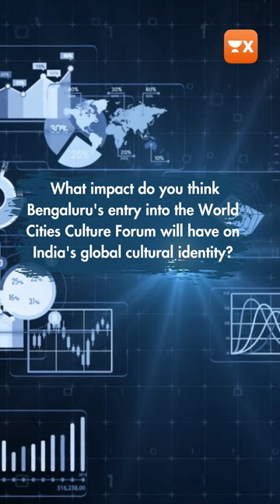Bengaluru enters the World Cities Culture Forum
Bengaluru has become the first Indian city to join the World Cities Culture Forum (WCCF), a global network of 40 cities. Joining ranks with cities like New York, London, and Tokyo, Bengaluru will highlight its cultural richness and dedication to arts and heritage. The WCCF membership enhances Bengaluru's global status, intertwining its cultural and tech narratives, and bolstering its economy.

To learn more, download UnacademyX App.